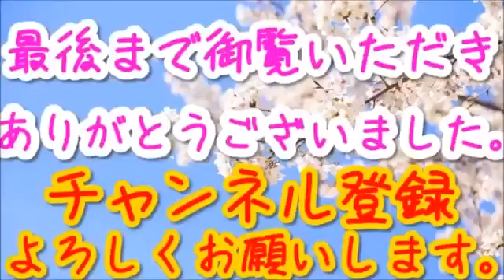【青山繫晴】世界が崩壊しはじめた今、資本主義はどうなっていくのか？【東アジアNEWS】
【青山繫晴】ＴＰＰをアメリカ抜きで、やるなら良し！ 登録はこちらから...

【青山繫晴】世界が崩壊しはじめた今、資本主義はどうなっていくのか？

【青山繫晴】ＴＰＰをアメリカ抜きで、やるなら良し！ 【青山繫晴】ＴＰ..